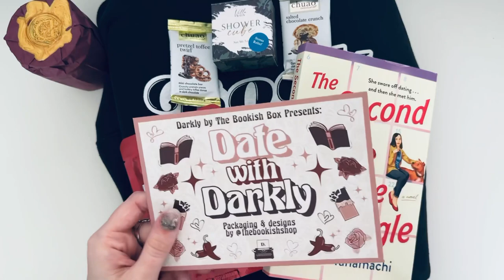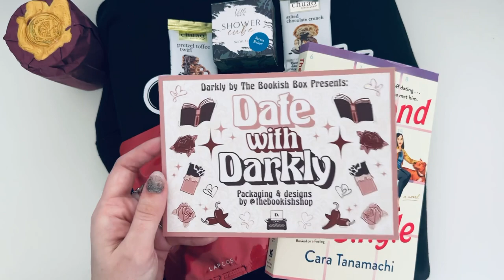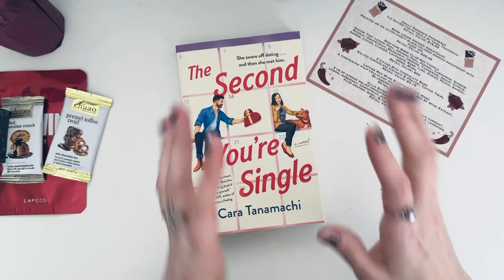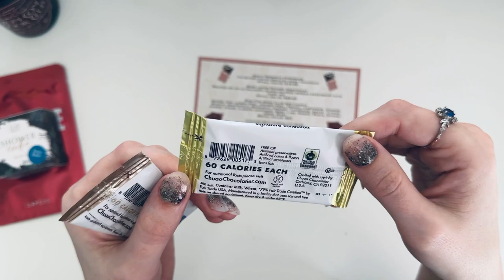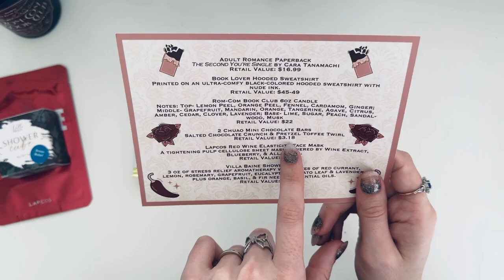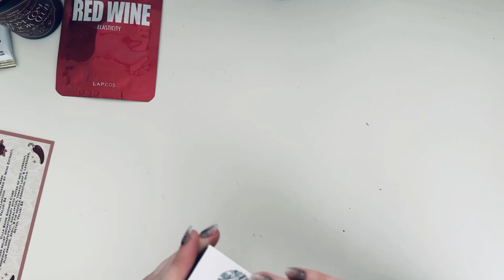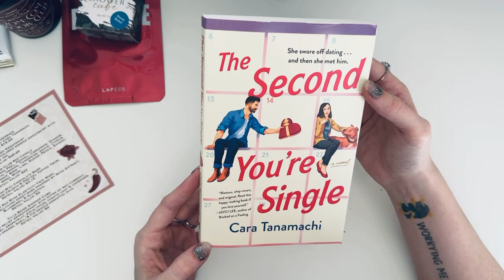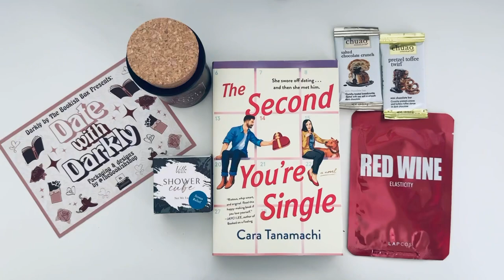Bookish Box | A Date with Darkly